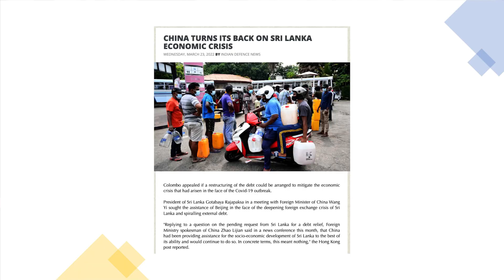அழிந்துவிட்ட ஸ்ரீலங்கா | Sri Lanka Economy Crisis Explained | நேட்டோ அனுப்பும் ஆயுதங்கள்|TAMIL | SKA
In this latest Dream Big with SK video, we will be explaining How did Sri Lanka become bankrupt?
We will be discussing Sri Lanka Declaring Food Emergency as Country Runs Out of Forex Reserves to Finance Imports. Sri Lanka's central bank said these foreign exchange receipts will help improve the country’s gross official reserves and facilitate liquidity in the domestic foreign exchange market.

We will also be discussing Sri Lanka’s new roadmap on India's stresses on trade, defence, and religious exchanges. We will also be discussing why Sri Lanka needs India’s support to develop Colombo.

We will be discussing how China got Sri Lanka to cough up a Port.

We will also be discussing Sri Lanka in ‘debt trap’, India’s response shows pushback against China has begun.

We will also be discussing how Hambantota Port gave China control of territory just a few hundred miles off the shores of a rival, India, and a strategic foothold along a critical commercial and military waterway.

We will also be discussing with China funding Colombo Port City, India urges Sri Lanka to be mindful of bilateral ties.